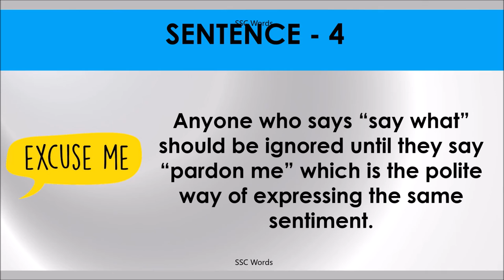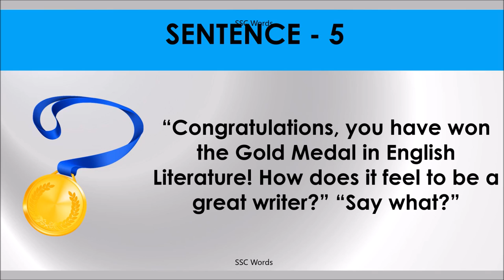SAY WHAT Idiom 407 # Meaning and five sentences # SSC Words